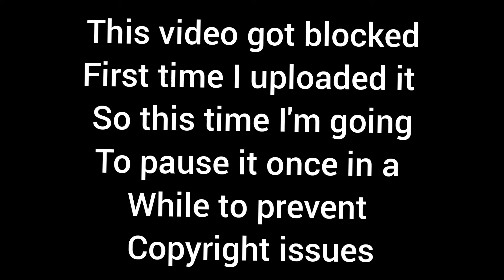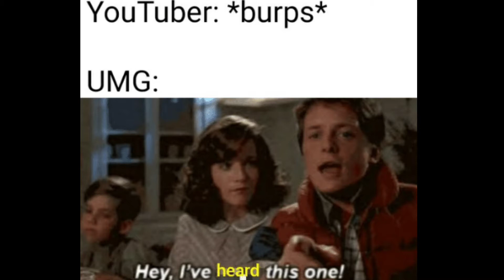Reaction to (burn the hoods)by ski mask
We all know nobody reads the description. I'm sure the original song will be listed below due to copywrite